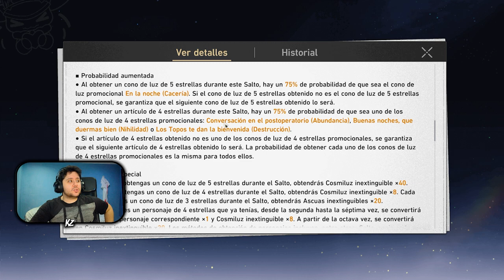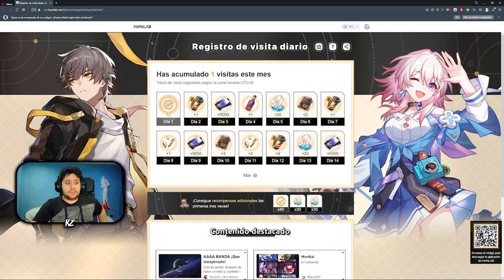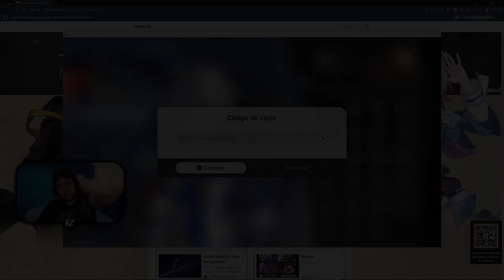APRENDE CÓMO FUNCIONAN LOS BANNERS EN HONKAI STAR RAIL | SINGLE VS MULTI / PROMOCIONAL VS PERMANENTE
HSRGRANDOPEN1
HSRGRANDOPEN2
HSRGRANDOPEN3
HSRVER10XEDLFE
STARRAILGIFT

➡ REDES

➡ TIENDAS TOP

➡ DONACIONES

➡ FUENTES INTERESANTES

➡ MI PC

➡ TIME STAMPS